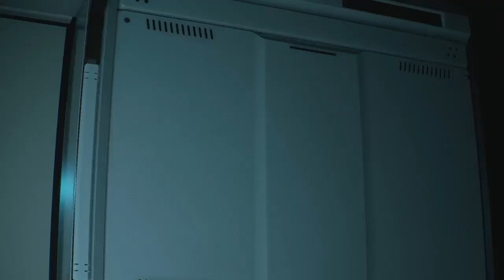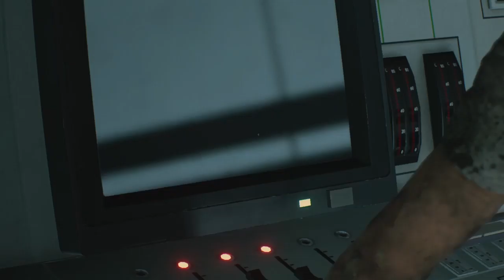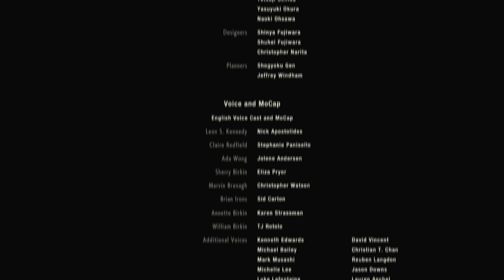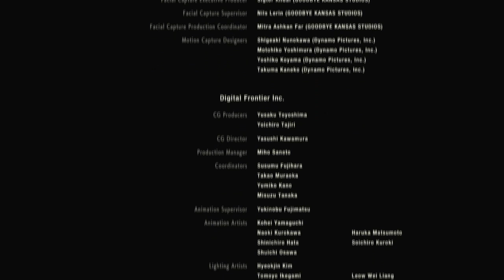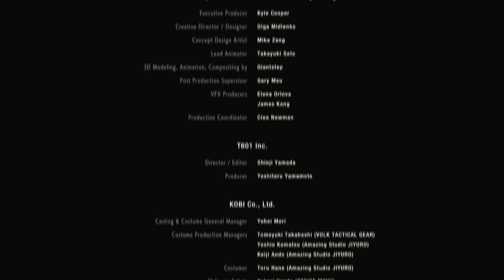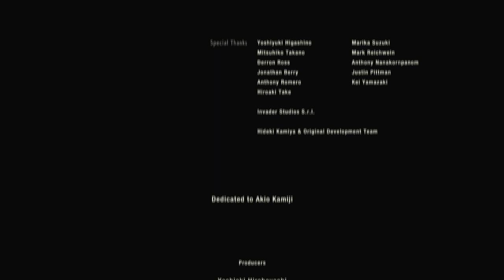RESIDENT EVIL 2 - Leon S. Kennedy - Part 9 - G Birkin 3rd Form - Mr. X Finale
Leon S. Kennedy - Part 9 - G Birkin 3rd Form - Mr. X Finale